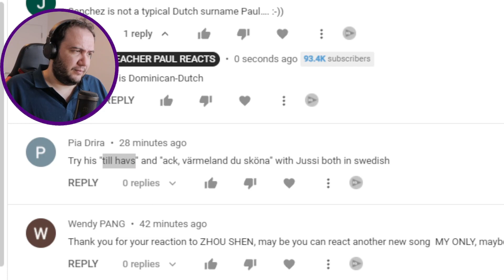RARE SWEDISH Jussi Björling reaction - Till Havs (complete 1953) - TEACHER PAUL REACTS